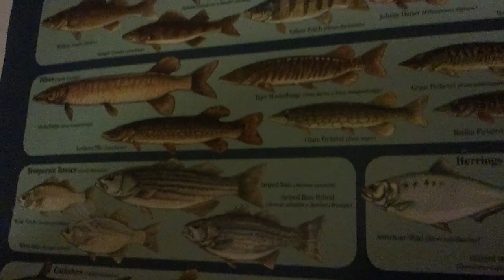Spinning reel or Baitcasting reel ?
Just a question please rate,comment and subscerib Thanks.